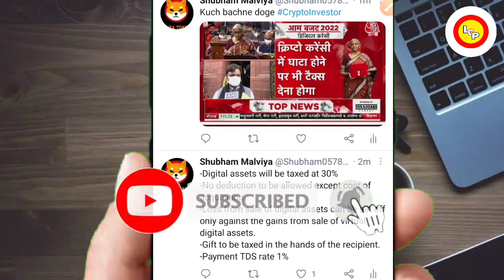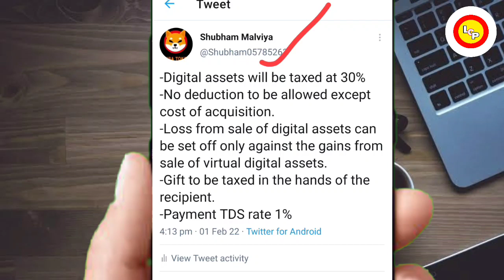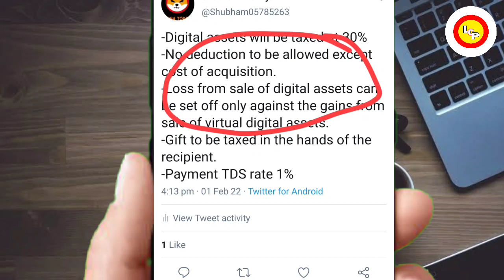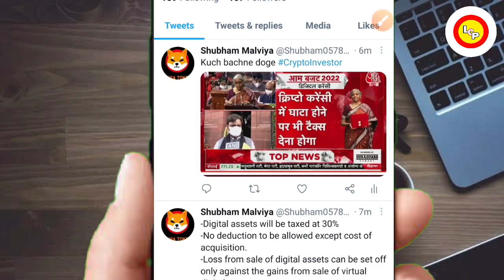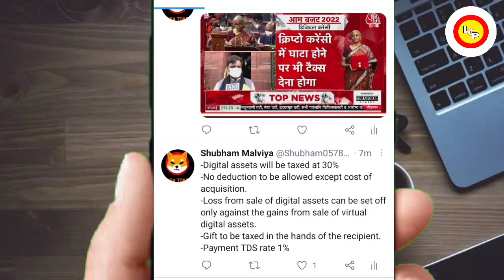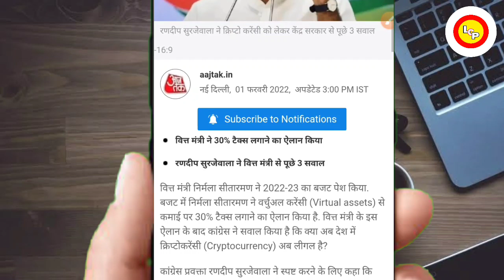🚨📣कब से लगेगा 30% TAX⚠️LOSS पर भी लगेगा टैक्स😭अब क्या होगा क्रिप्टो मे 🇮🇳shibainu